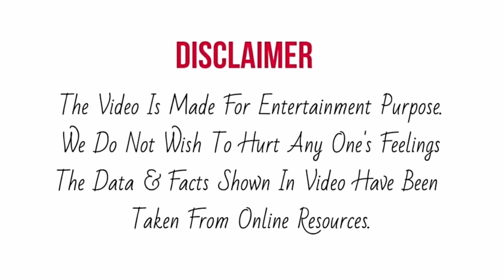Arudeep के साथ आ रहा है Himesh Ji का नया गाना, Poster हुआ Release